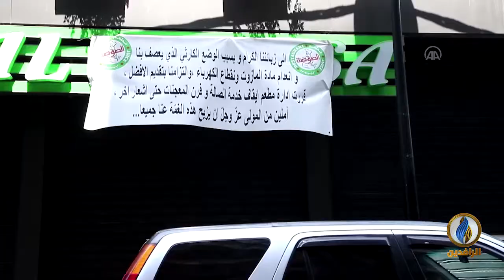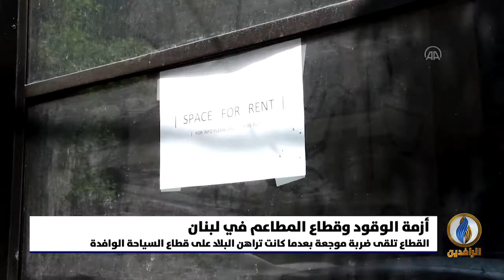تقرير إخباري.. عدد كبير من مطاعم بيروت تغلق أبوابها أمام الزبائن بسبب أزمة الوقود